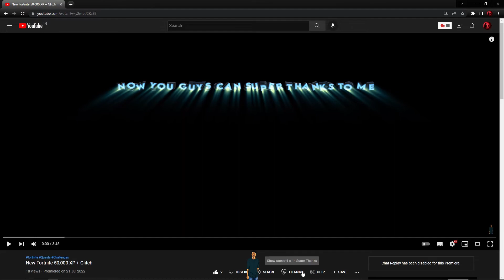Fortnite All Week 9 Season Quests - Fortnite Chapter 3 Season 3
•Fortnite Chapter 3 Season 3 - All Week 8 Season Quests

0:00-Intro
0:11 - Bounce on three separate Crash Pads without landing 0/1
0:33 - Collect seeds from Reality Seed Pods before they stop bouncing 0/3
1:15 - Super Thanks
1:23 - Deal damage to opponents while riding a wolf or boar /0500
1:49 - Gain shields while emoting 0/1
2:11 - Hold a Charge SMG at max charge for three seconds, then damage an opponent 0/1
2:33 - Open chests at Tilted Towers in a single match 0/3
2:52 - Plant or summon a reality sapling 30 or more meters away from yourself 0/1
3:06 - Thank You For Watching
3:16 - Outro
🖥️ PC Specs
• i7 9700k , 16gb DDR4 RAM , MSI MPG Z930 Gaming Plus , GPU RTX 2060
• Monitor - BENQ XL2411P 24-Inch 144 HZ

All Fortnite Complete Vibin' Part 5 Quests Challenges.